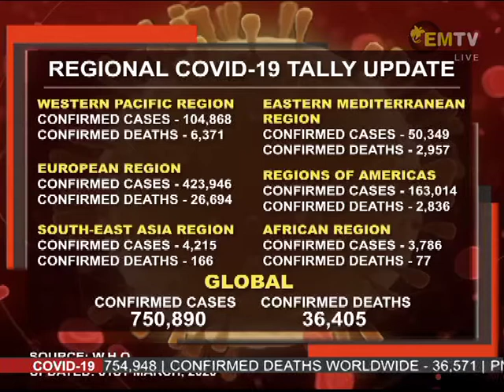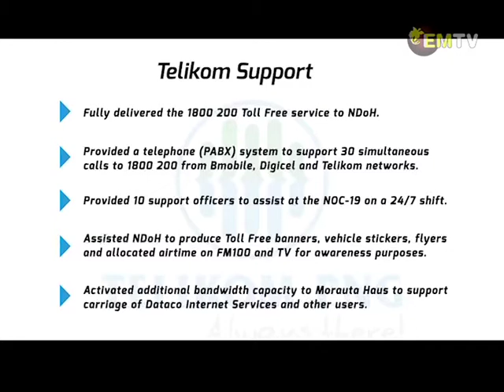Covid-19 Awareness Program – Wednesday, April 01, 2020. 4:00pm Edition